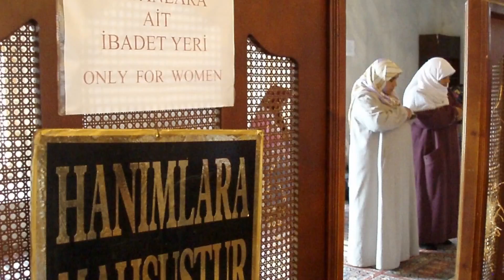Turkey Part 1, Istanbul.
From our trip to Grease and Turkey.   I recently started uploading thousands of photos from our past trips. Google Photos is doing its own thing but there are so many photos, it needs a little help from me.  This is from our 2005 Greece and Turkey trip which I believe was a little over 5.5 weeks.  I will continue to upload videos as I get the time.